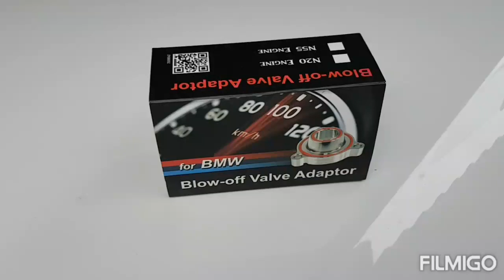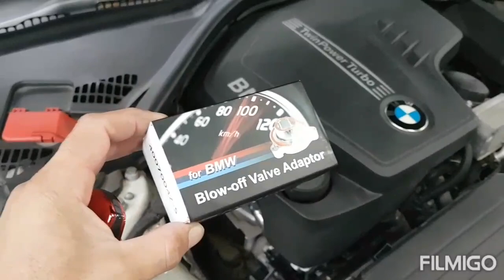Valvula de Alívio Turbo Bmw 320 Gp Sport Valvula Blow Off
Contato 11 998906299 Venda de peças
Instalação e funcionamento da valvula de prioridade da turbina da Bmw